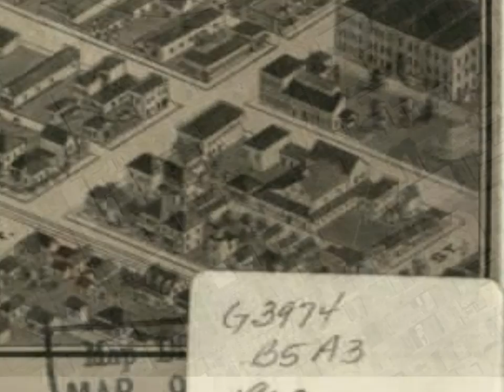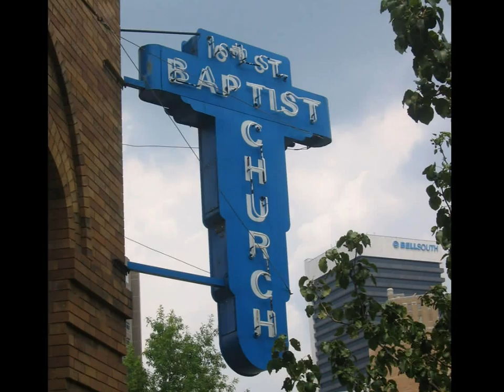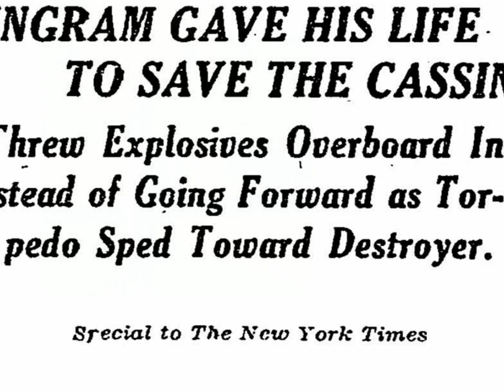Ingram Park and the Civil Rights Movement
Wonderful documentary created by Erik Shager about the Civil Rights Movement in Birmingham, Alabama in connection with Ingram Park.